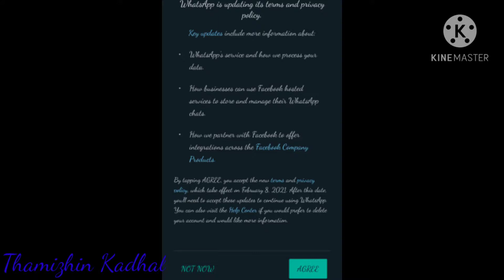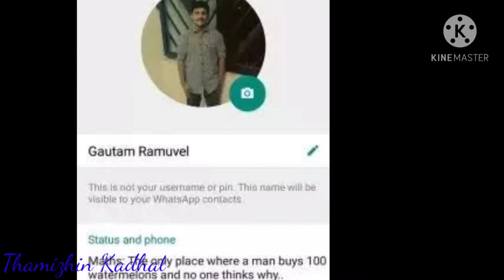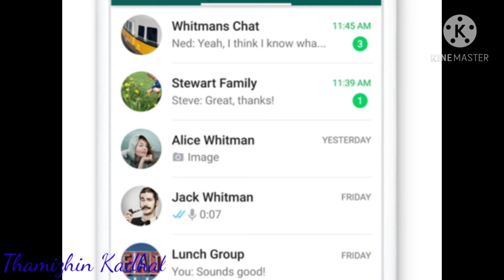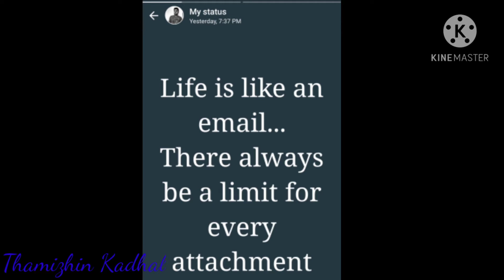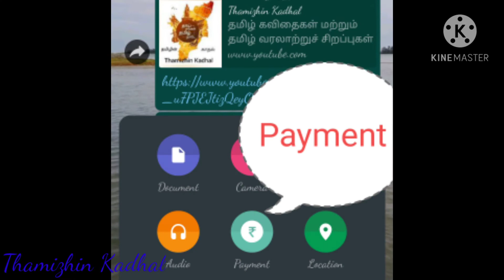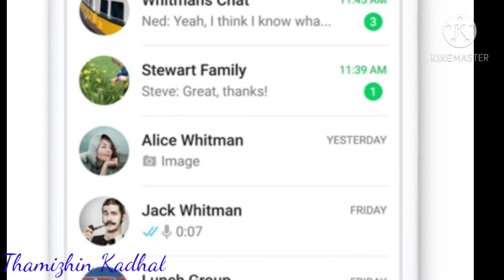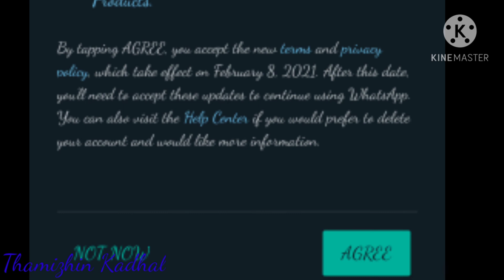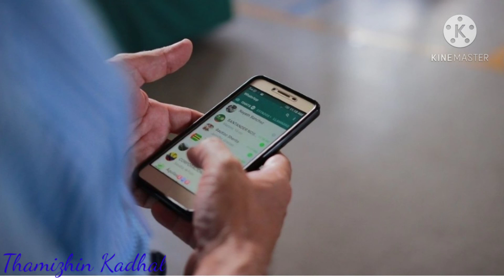WhatsApp Ban on Feb 08??? About WhatsApp's New Terms and Conditions _ Thamizhin Kadhal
WhatsApp's new terms and conditions_ Can't use WhatsApp after Feb 08 2021 _ Thamizhin Kadhal

Nickname # Darlu
Name # சதிஷ் (எ) சோமசுந்தரம்